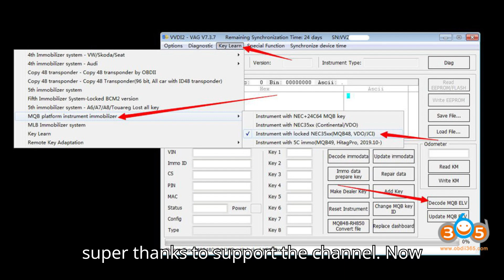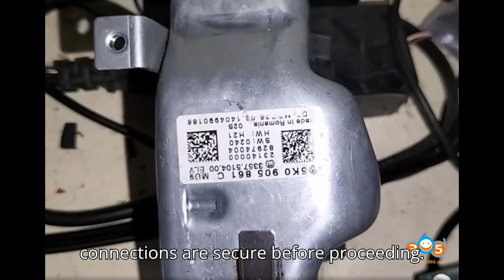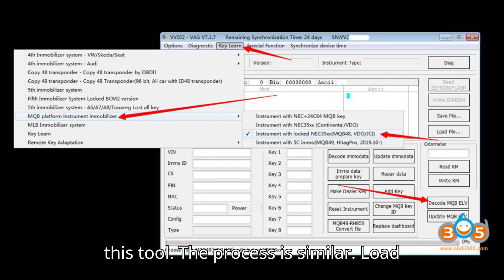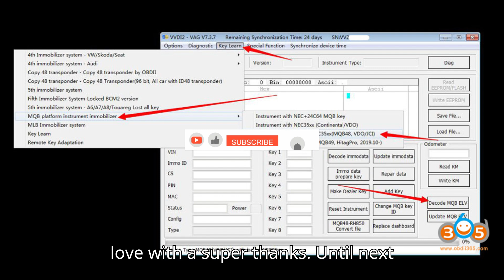How to Calculate VW Passat MQB ELV CS Code with Xhorse Multi Prog and VVDI2?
In this video, we will walk you through how to calculate the CS code for the VW Passat MQB ELV using the Xhorse Multi Prog programmer and VVDI2 (or Key Tool Plus). This step-by-step guide will help you decode the CS code from the VW Passat MQB ELV, specifically using the D70F3624 chip in the ELV with part number 5K0905861.

Steps Covered:

Set Up Xhorse Multi Prog: We begin by preparing the Multi Prog software and choosing the correct device options for the VW Passat ELV.
Wiring Setup: Learn how to carefully connect the Multi Prog programmer to the VW Passat ELV using the RH850 cable for correct data reading.
Read Flash Data: We will show you how to read and save the flash data from the ELV.
Decode CS Code Using VVDI2 or Key Tool Plus: Once you’ve saved the flash data, use VVDI2 or Key Tool Plus to decode and calculate the CS code.
Alternative Method: If you prefer, use the Key Tool Plus for a similar process and successfully calculate the CS code.
This guide is ideal for professionals working with the VW Passat MQB ELV and those who want to master the use of Xhorse Multi Prog, VVDI2, and Key Tool Plus.

📍 Why This Guide:

Clear, Step-by-Step Instructions: Every part of the process is broken down so you can follow along.
Multiple Tool Options: Use either VVDI2 or Key Tool Plus to decode the CS code.
Reliable and Accurate: Get the correct CS code using trusted tools and methods.